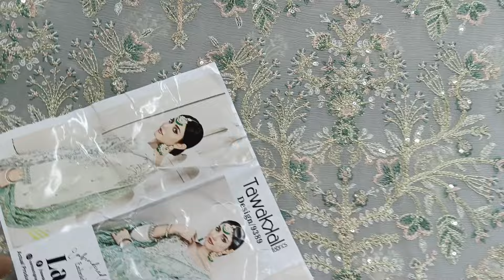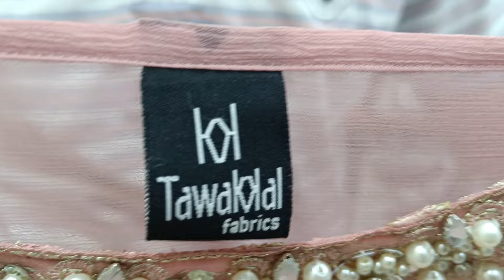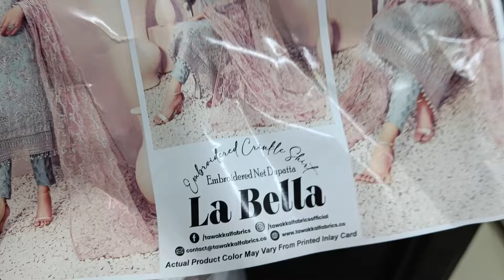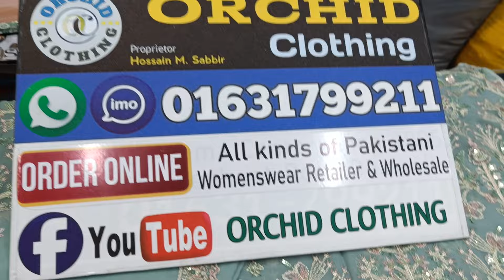Tawakkal La Bella Most Demanding Pakistani Viral Dress | Womens Party Dress For Eid 2024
La Bella  TAWAKKAL HIT LIST Original Pakistani Eid Collection Dress 2024 | Pakistani Womens Shop Dhaka |

Tawakkal Eid Special Hit Luxury Pakistani Premium Dress Collection Wedding Season Womens Shop

Tawakkal Eid Special Hit Luxury Pakistani Premium Dress Collection Wedding Season Womens Clothe Shop 2024 ||

Price  -  6800/- Taka BDT 💲